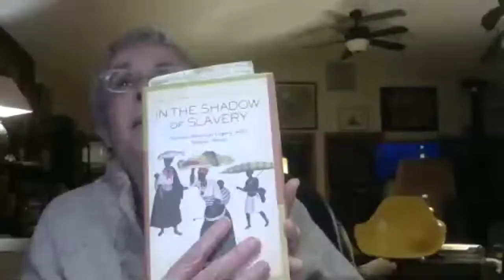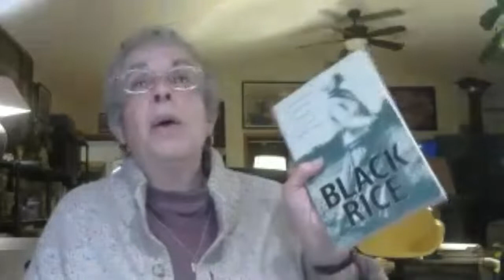Ginter Urban Gardeners: Building Community Digitally Week 5 with Leni Sorenson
Vibing with Leni Sorenson - Dr. Leni Sorensen is a culinary historian and teacher of home provisioning and rural life skills. A lecturer, consultant and writer, Sorensen has been working in colleges, at festivals and for historic house museums for more than 30 years. The dynamic owner of Indigo House (a farm where she raises animals to cook and cultivates produce to serve at her chef’s table dinners and cooking lessons), Dr. Sorensen is a PhD expert in 18th- and 19th-century cooking methods used by Virginia housewives and slaves, including those who cooked for Thomas Jefferson. Most recently, Sorensen was named “Virginia Female Chef” by USA Today in their article “50 States – 50 Female Chefs.”
indigohouse.us